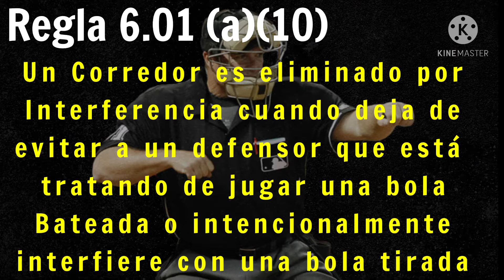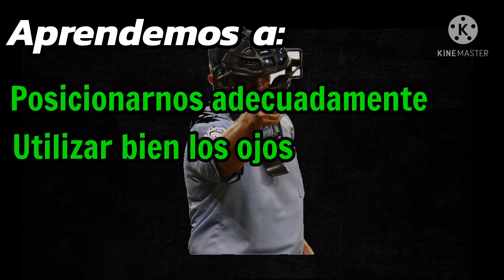Escuela de Árbitros - Interferencia del Corredor en Home - Gran arbitraje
Una jugada de interferencia en Home. Una gran jugada muy bien arbitrada por el posicionamiento del árbitro, timing perfecto, cantar con decisión, y explicar al manager la situación.